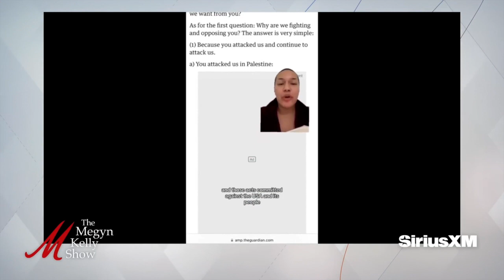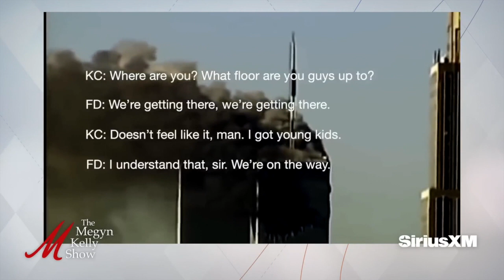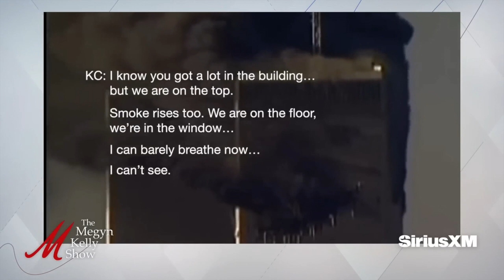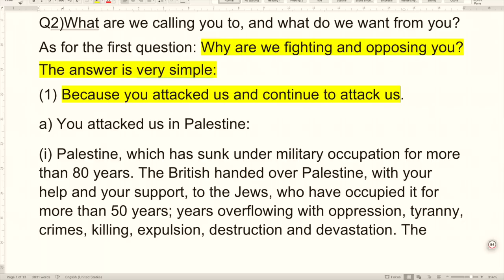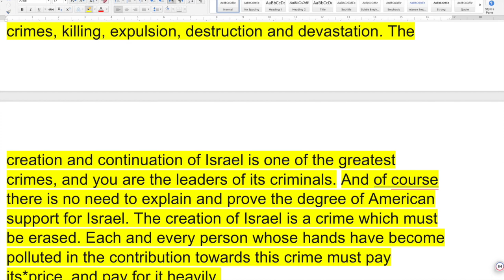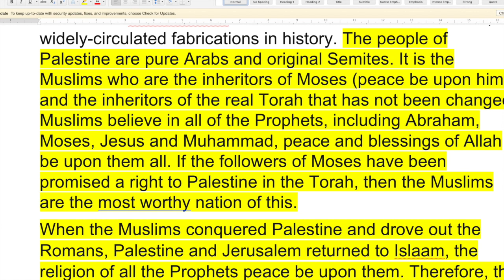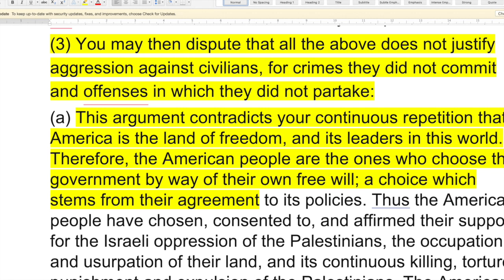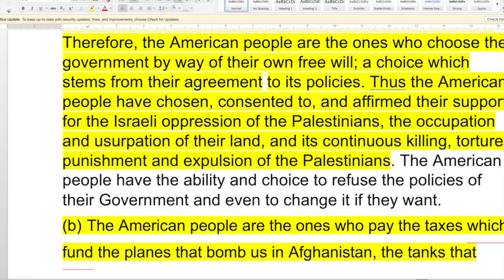AFRICANS REACT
RECENTLY A LETTER THAT  HAD BEEN POSTED ON THE WEBSITE OF THE GUARDIAN NEWS PAPER 2O YEARS AGO, WRITTEN BY BIN LADIN AFTER THE SEPTEMBER 11 ATTACKS BECAME THE POINT OF DISCUSSION IN THE AMERICAN MEDIA BECAUSE SOME GENERATION Z YOUTH REACTED TO IT. THEIR REACTION SHOWS JUST HOW OUT OF TOUCH THEY COULD BE WITH REALITY. HOW THIS MAY IMPACT AFRICA IS WHAT WE DELVED INTO IN THIS VIDEO.